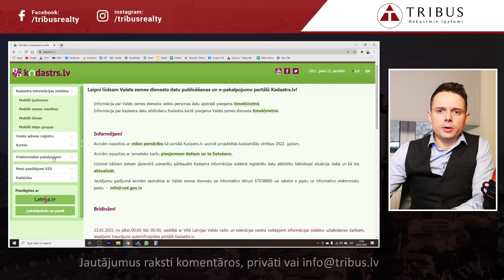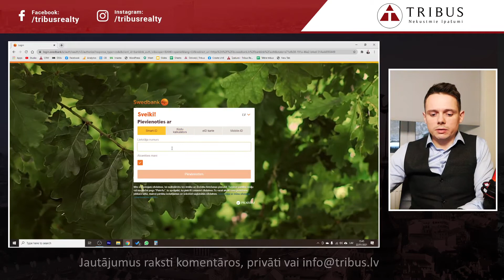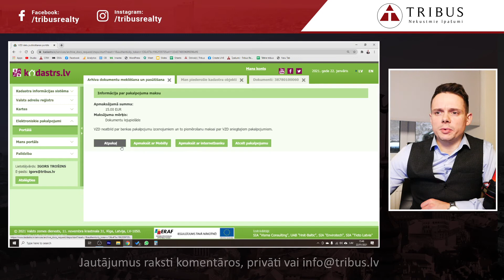Kā pasūtīt inventarizacijas lietu?